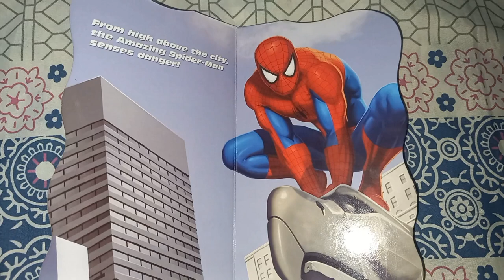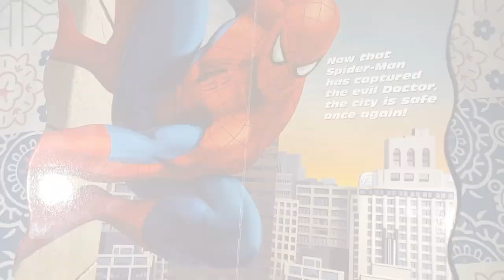Spiderman and doctor octopus fighting